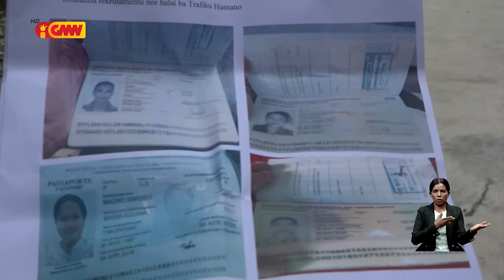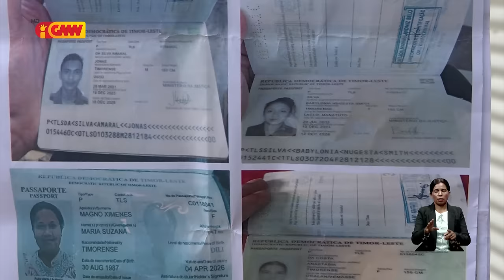Deskonfia atu ba servisu iha rai liur liu husi ajensia ilegal PNTL detein joven nain 6 iha Aeroportu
PNTL detein joven nain 6 iha Aeroportu Nicolau Lobato tanba deskonfia atu ba servisu iha rai liur liu husi ajensia ilegal